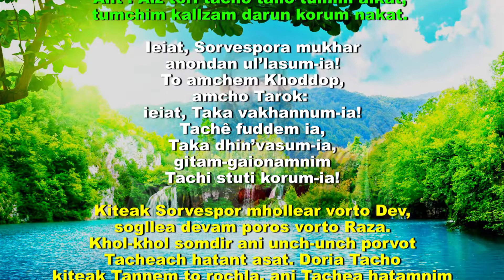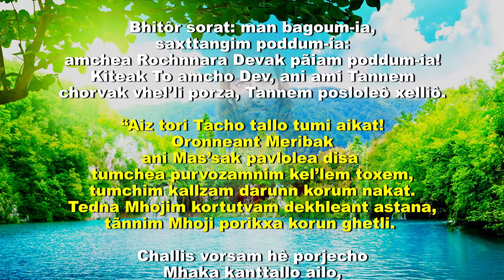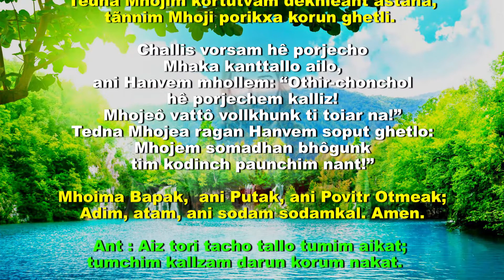Sokalchem Magnnem - Koresmacho - Wk 2 & 4 - Except Holy Week